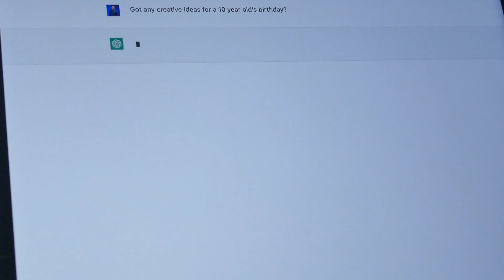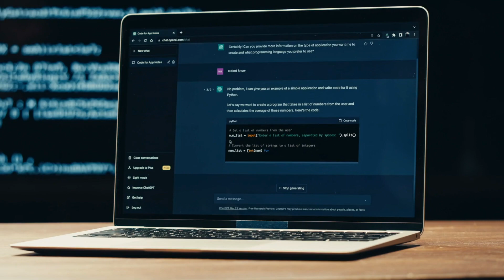ChatGPT-Powered Chatbots for Business and Education with ChatGPT Builder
Join us as Ryan Baggott, the person who started 'ChatGPT Builder', shares about the big changes happening in 2023 because of chatbots that use something called OpenAI's ChatGPT.

In this special episode, Ryan explains how this new kind of AI conversation tool, which you can find on our platform is going to totally change the way businesses and schools talk with people.

These new bots can chat like real people, making it a lot easier and way more interesting to get your questions answered. So, get ready to dive into the future of chatbots with us and explore all the exciting possibilities it brings!

Create your free accont today to see if ChatGPT Builder is right for you